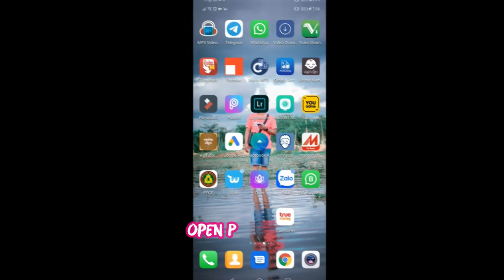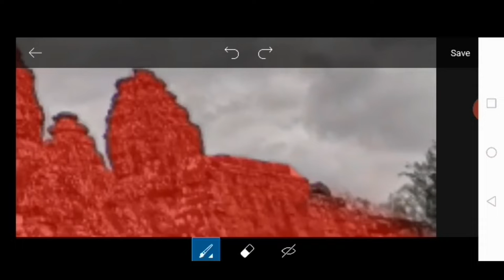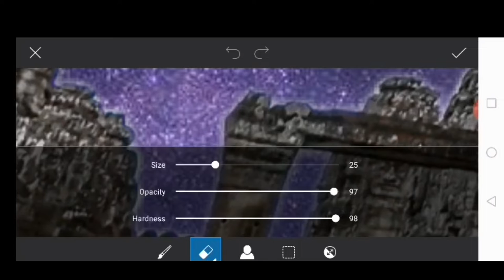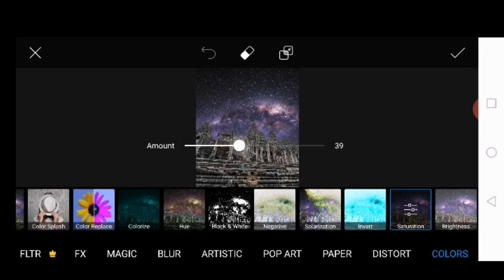How to Cut the Sky and Change Background in Picart Apps,របៀបកាត់នឹងប្តូរផ្ទៃខាងក្រោយនៃរូបភាពតាម Apps